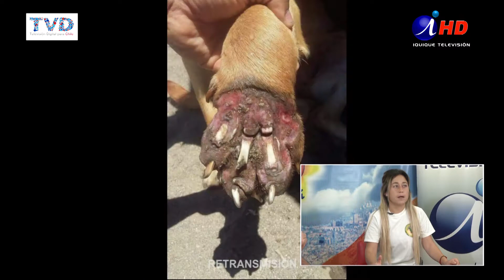IQUIQUE AL DÍA 2018-04-10_2 LORETO MÉNDEZ Directora Patitas del Desierto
Mantener a casi 70 perritos, que han sido abandonados, es la misión de esta ONG, sin embargo, buscar los recursos y voluntarios, es urgente...